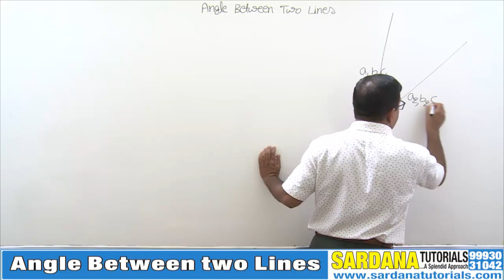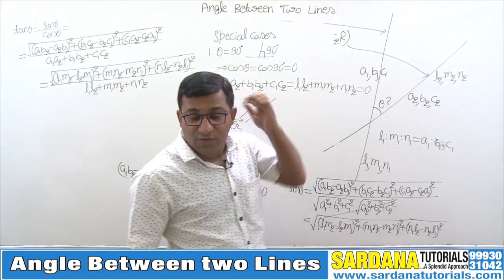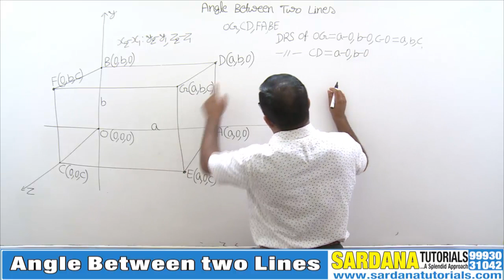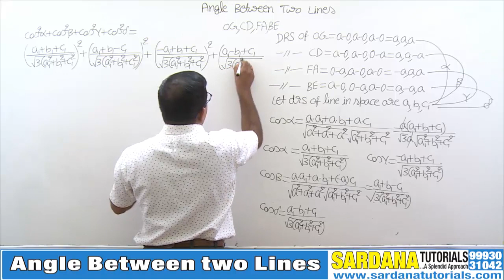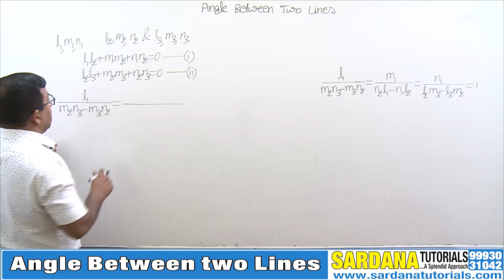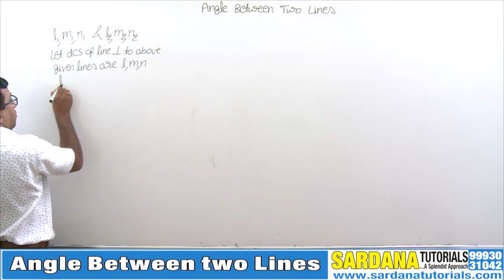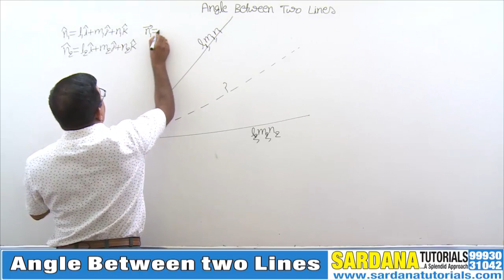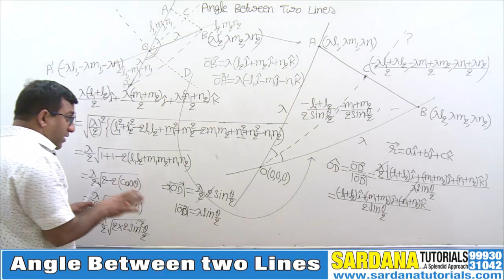Angle Between two Lines | Mathematics | JEE